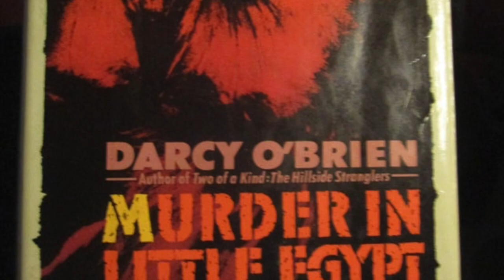Darcy O'Brien, author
Darcy O'Brien was a literary critic and best-selling author who taught many years at the University of Tulsa. He was a fun-loving person, admired by everyone who knew him. I remember my time with him when I took classes there. davidgerardart.com and illbirdpress.com